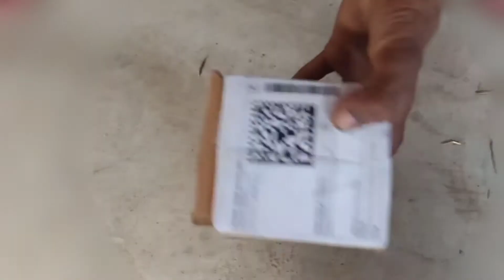Mumbai से आया Gift 🎁 | Thankyou So Much आप सभी लोगो को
Product link
Mini ball head
RGB Light
Best Tripod
Green parda
Black parda
Tripod holder
Mini Tripod
Boya m1 mic
Mono mic
Mini Ringlight